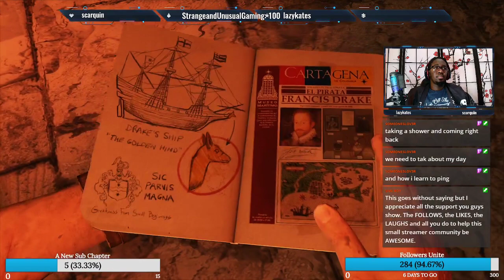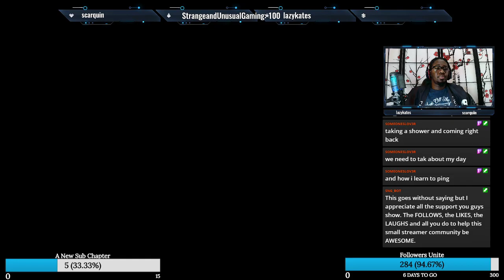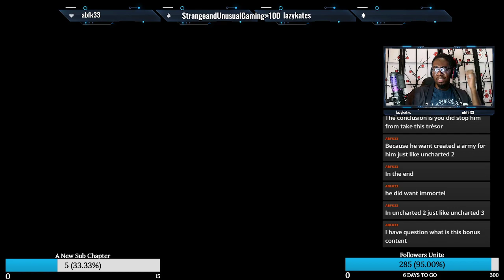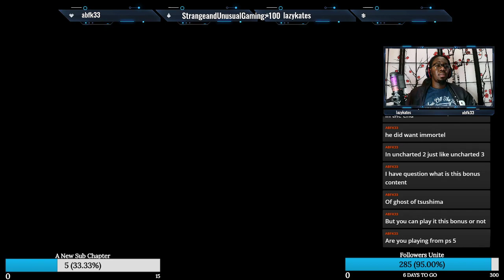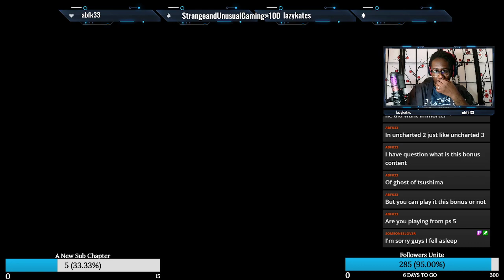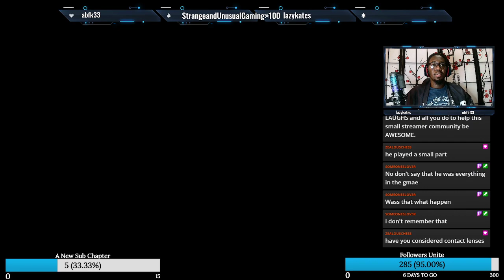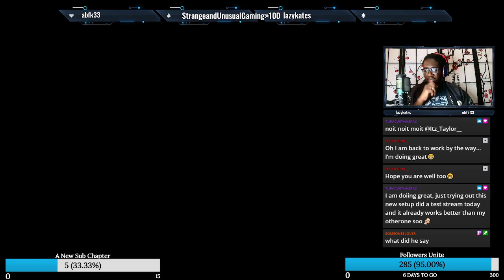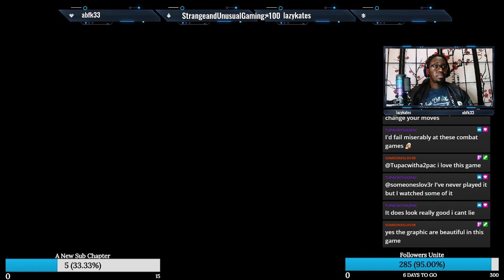Its A Movie Monday's | Let's Finish Uncharted 3: Drake's Deception | 8.23.21